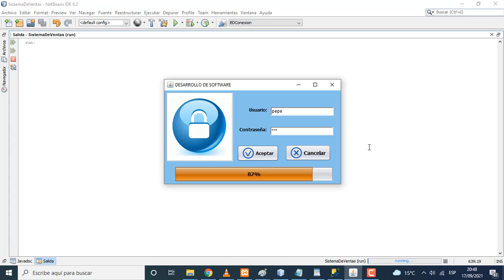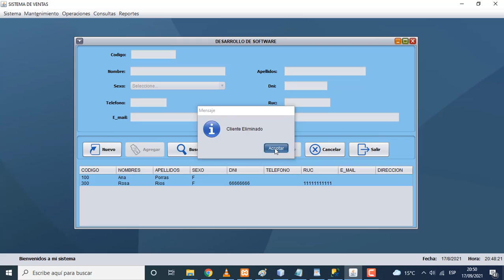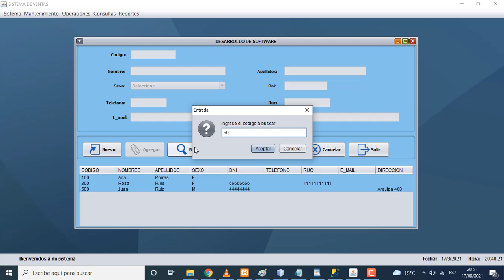Java y Sql Server. Mantenimiento de la tabla Clientes. Uso del control ProgressBar.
Programa en Java y Sql Server. Mantenimiento de la tabla Clientes. Uso del control ProgressBar. Formulario Login.